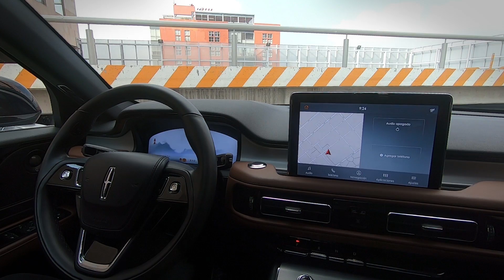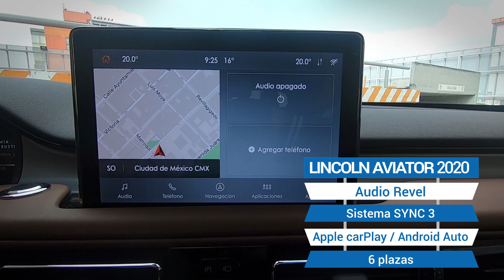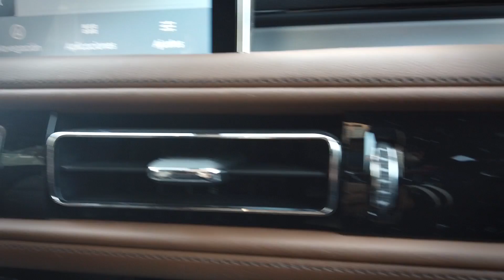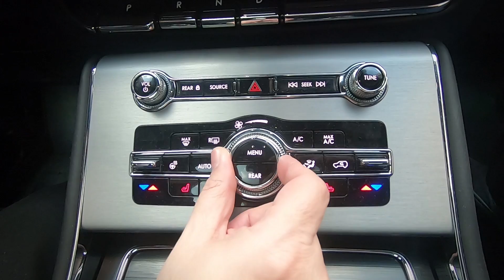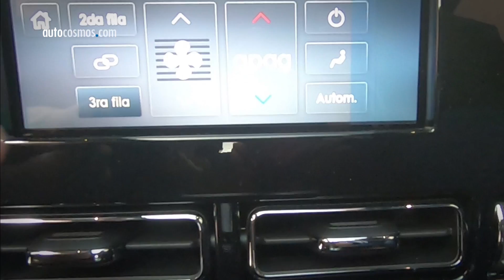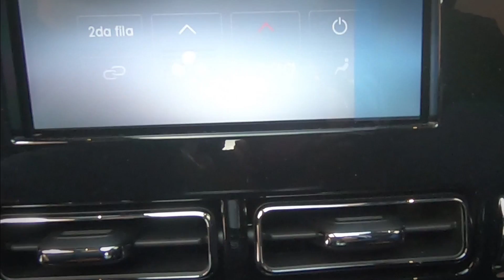Lincoln Aviator 2020 - sofisticación y tecnología a la americana | Autocosmos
La Lincoln Aviator 2020, con un precio desde $1,633,000 pesos, es una camioneta de tres filas de asientos que llega a ubicarse justo entre Nautilus y Navigator. Descubre todo acerca de ella en este vídeo de prueba.